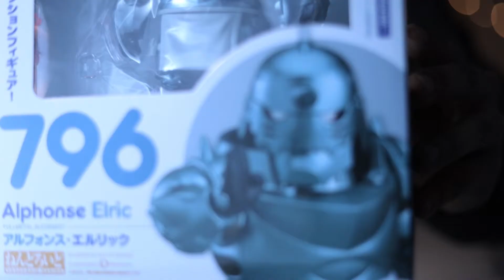NENDOROID: ALPHONSE ELRIC (FULLMETAL ALCHEMIST)